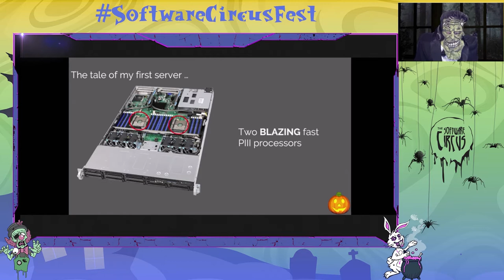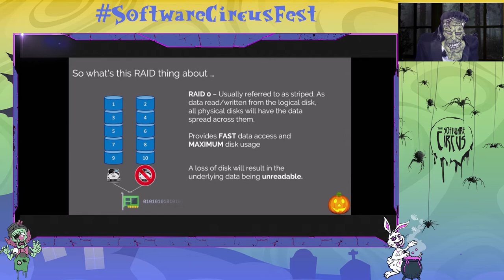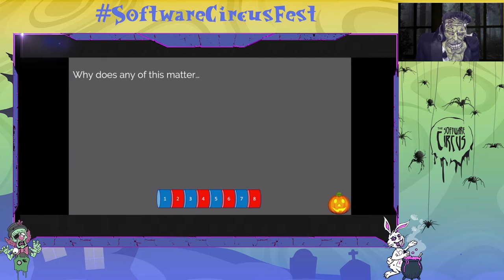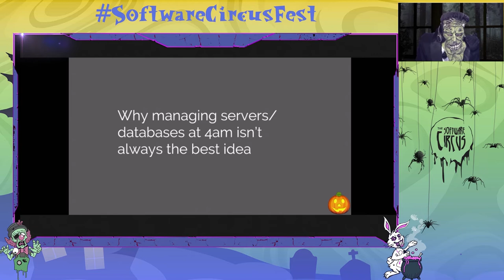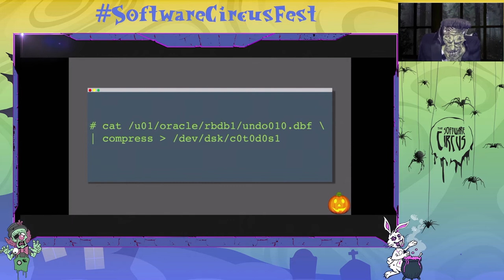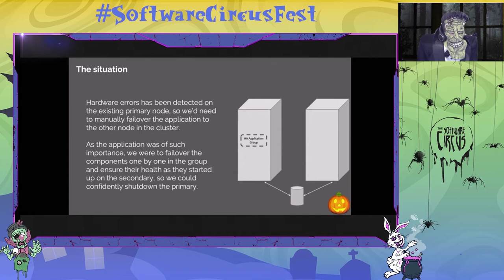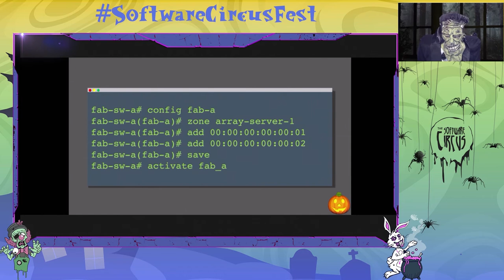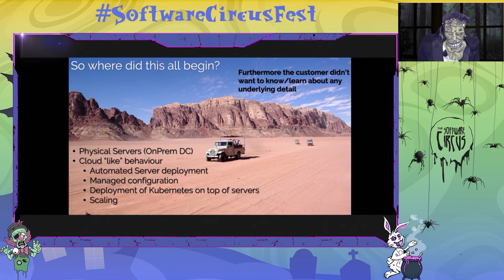Nightmares On Cloud Street 29/10/20 - Dan Finneran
Dan Finneran
"It wasn’t a ghost in the machine, it was me behind the keyboard…"

Over the last 15 years virtually everything about IT systems has changed, from the way we interact with Operating Systems to how we automate both mundane tasks and running applications. The one thing that has remained constant is the human element and it’s usual interference in these well-balanced systems.

This talk will recap mishaps, outages and mistakes seen in a variety of workplaces over the years. From spelling mistakes that have taken down databases, mental slips that have wiped systems to automation that has taken down data centres even experiments that have broken hotels (whoops).

Mistakes happen, I’ve made a lot so come hear about them!

Dan is a Developer Relations Engineering Manager at Packet, he spends his days helping make metal malleable.
Based in the North of England, when he’s not breaking things he can be located halfway up a rock in the countryside.

See you at the next Software Circus!